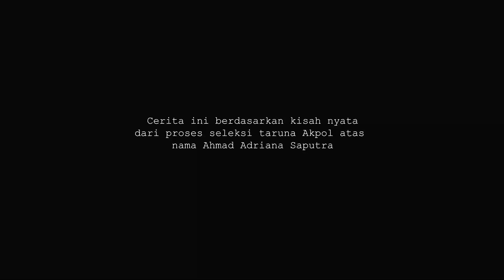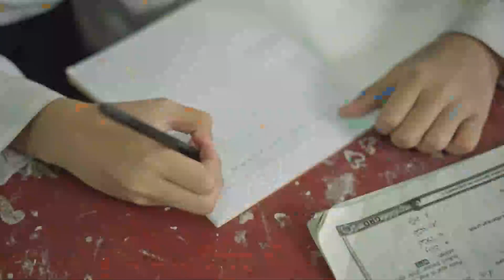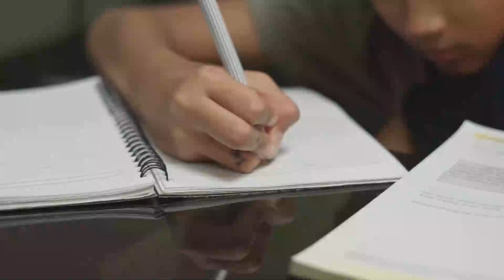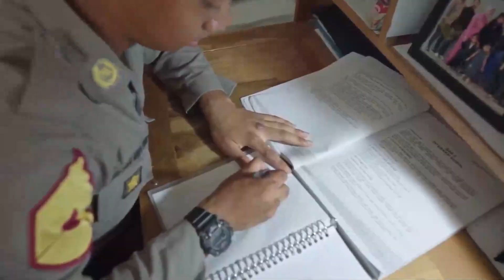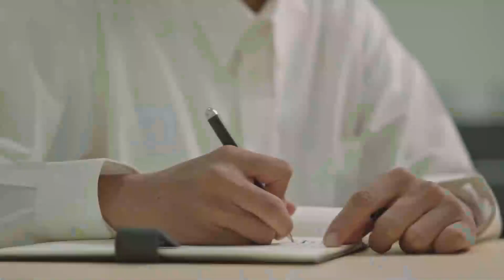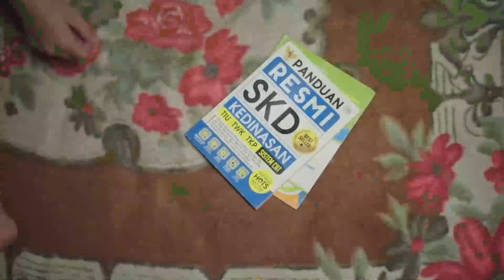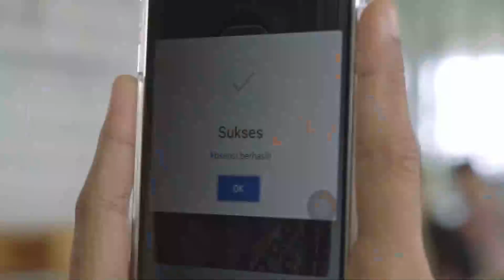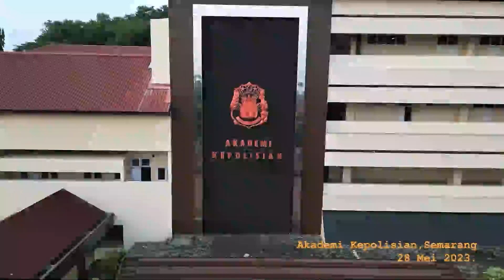ISTIQOMAH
Setiap perjalanan dalam menjalani hidup selalu berpegang teguh dengan kebaikan dan usaha yang selalu dilakukan. Percayalah setiap usaha yang kita lakukan dengan baik dan maksimal semua keinginan akan tercapai.

Sebuah karya Film Pendek @biro_sdm_polda_kalsel tentang perjuangan dalam menggapai cita-cita.